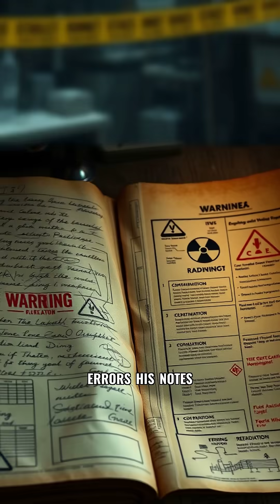Chernobyl’s Hidden Hero: Legasov’s Fight for Truth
On April 26, 1986, the world changed forever as the Chernobyl nuclear reactor exploded, unleashing radiation and chaos across Pripyat. This video unravels the harrowing story of Valery Legasov, the scientist who risked everything to expose the truth behind the disaster. As alarms blared and firefighters faced the invisible killer in cotton uniforms, Legasov documented every failure and cover-up, defying Soviet officials desperate to hide the catastrophe. His relentless pursuit of the truth cost him his career and ultimately his life, but his revelations ensured that the world would never forget the real horrors of Chernobyl. Discover how one man’s courage shaped history and left an indelible mark on humanity.